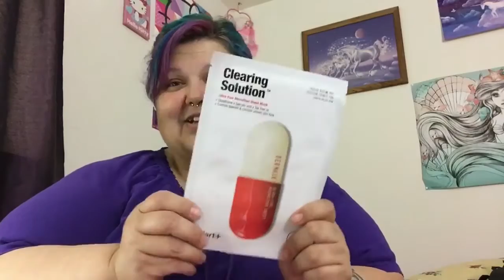Friend swap with Kayla